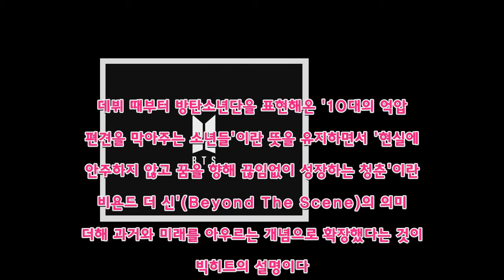방탄소년단 BI, 독일 'iF 디자인 어워드' 수상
(서울=연합뉴스) 이은정 기자 = 방탄소년단의 소속사 빅히트엔터테인먼트가 세계 3대 디자인 어워드 중 하나인 독일 'iF 디자인 어워드 2018'에서 수상했다고 9일 밝혔다.   빅히트는 최근 'iF 디자인 어워드 2018'에서 방탄소년단의 새로운 브랜드 아이덴티티(BI)로 커뮤니케이션 디자인 중 '기업 아이덴티티/브랜딩'(Corporate Identity/Branding) 부문에서 본상을 받았다.   63명의 심사위원단으로부터 우수하게 평가받은 방탄소년단의 BI는 빅히트가 지난해 7월 선보인 디자인으로, 현실에 안주하지 않고 성장하기 위해 문을 열고 앞으로 나아가는 청춘을 상징화했다.   데뷔 때부터 방탄소년단을 표현해온 '10대의 억압과 편견을 막아주는 소년들'이란 뜻을 유지하면서 '현실에 안주하지 않고 꿈을 향해 끊임없이 성장하는 청춘'이란 '비욘드 더 신'(Beyond The Scene)의 의미를 더해 과거와 미래를 아우르는 개념으로 확장했다는 것이 빅히트의 설명이다.  독일 인터내셔널 포럼 디자인이 주관하는 'iF 디자인 어워드'는 독일 '레드닷 디자인 어워드', 미국 '아이디이에이'(IDEA)'와 함께 세계 3대 디자인 어워드로 꼽힌다.